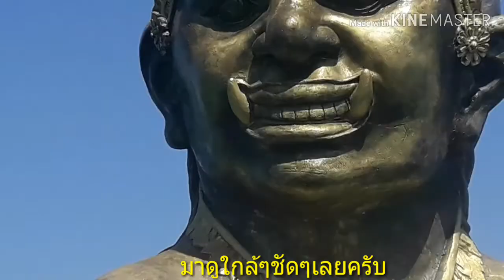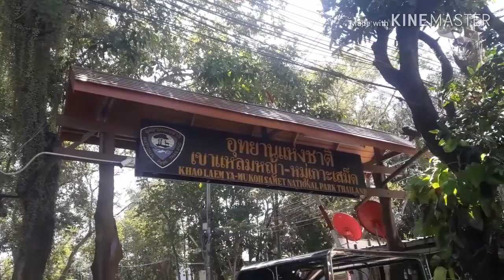เที่ยวเกาะเสม็ด ดูหน้าแม่ผีเสื้อใกล้ๆชมหาดสวย ทรายขาว บรรยากาศดี